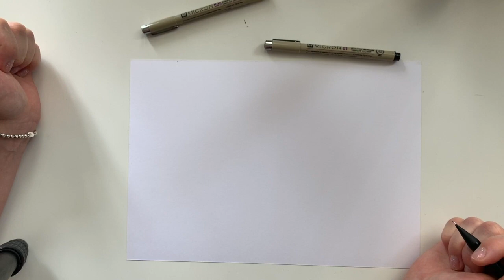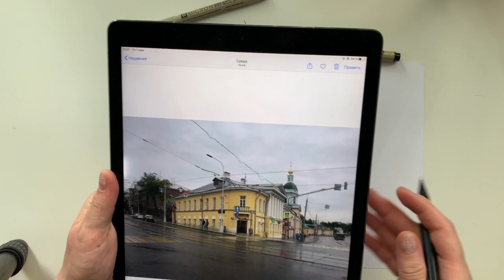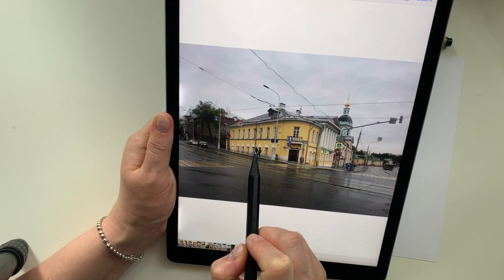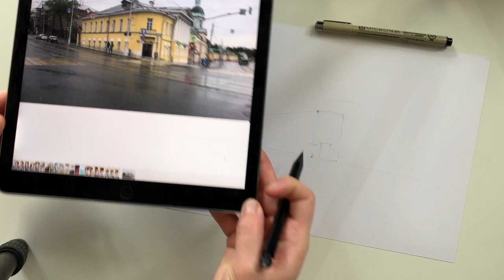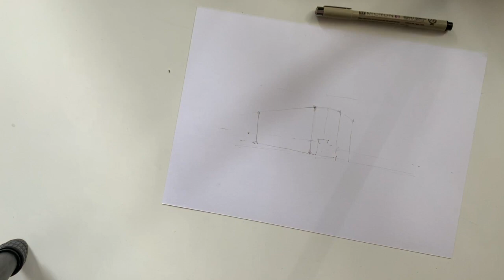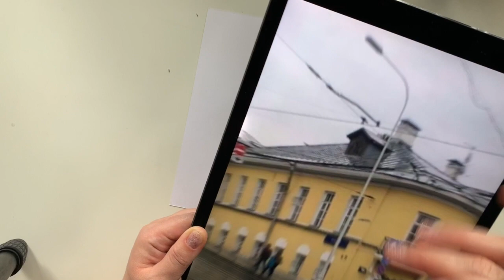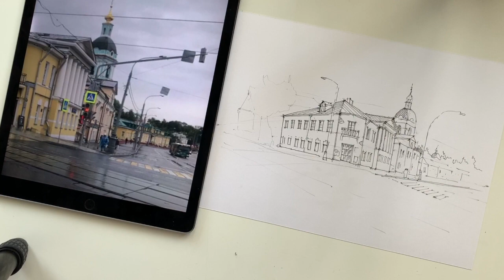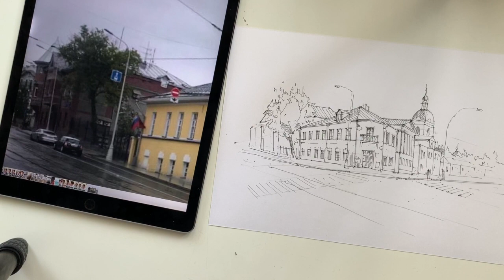Улицы Москвы линерами Pigma Micron. Учимся рисовать с Еленой Моториной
В этом ролике амбассадор японского бренда Sakura Елена Моторина поможет вам создать архитектурную зарисовку московской улицы капиллярными ручками (линерами) Pigma Micron.

Елена использует также механический карандаш Kaweco Special, спиртовые маркеры Copic Sketch и цветной карандаш Derwent Lightfast.

Продукция Sakura и других названных производителей на сайте официального дистрибьютора в России mpmart.ru: